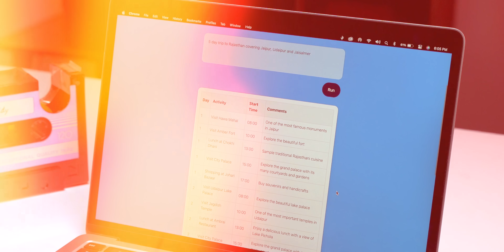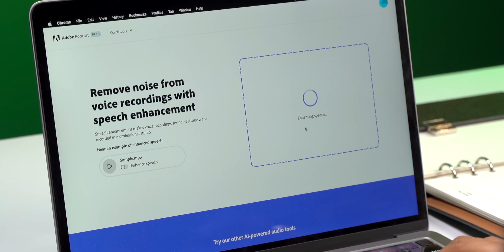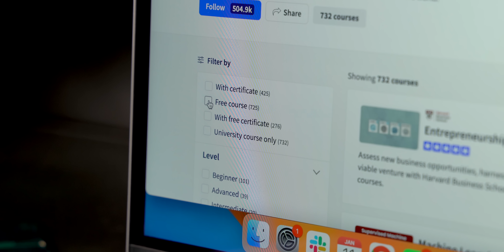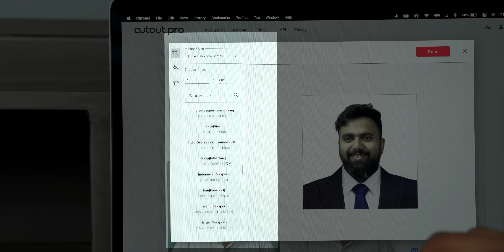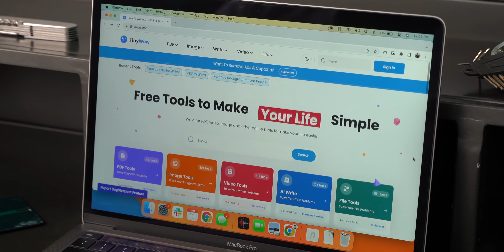7 Websites I HIGHLY Recommend to Everyone!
ChatGPT has been getting very popular and it's incredible but in this video, I talk about 7 websites that I highly recommend to everyone.

We are including super useful websites, AI websites, tools and a lot more.

There are websites and AI tools like Trip Planner AI which creates an itinerary for you, Adobe Enhance which cleans audio from noise & echo, Carrd which creates a single page website for your portfolios, Class Central which has all free courses and certificates from a ton of sources, Cutout Pro which lets you create passport photos at home, Coverr which has free stock videos and music, and TinyWow which has all the PDF, Video, Photo, and AI tools you need.

Chapters:
0:00 Super Useful Websites
0:18 Trip Planner AI
0:59 Adobe Enhance
1:43 Carrd
2:11 Class Central
2:51 Passport Photo Maker
3:23 Coverr
3:58 TinyWow